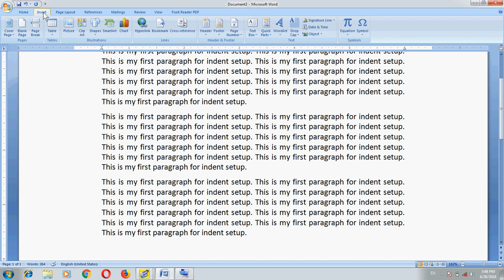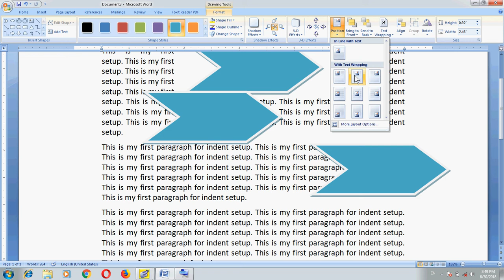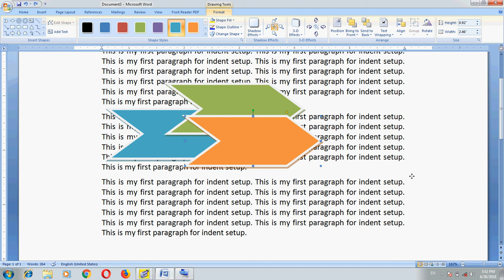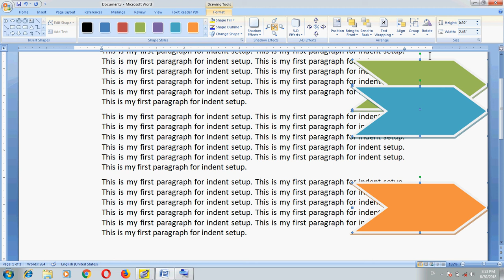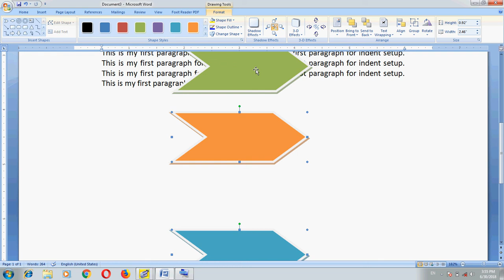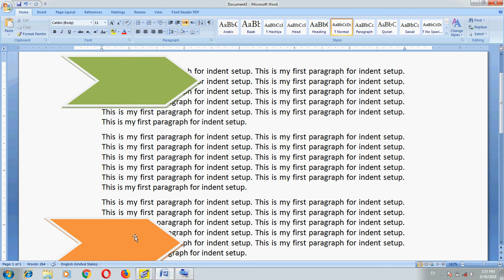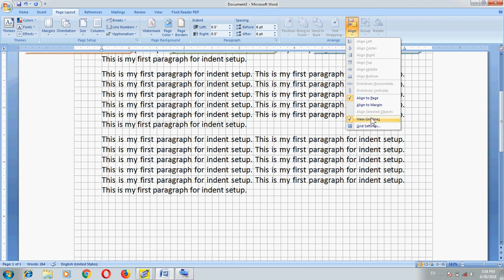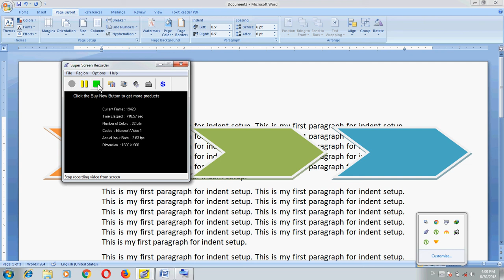Computer Training Urdu/Hindi: MS Word Part 25 Page Layout Object Setting